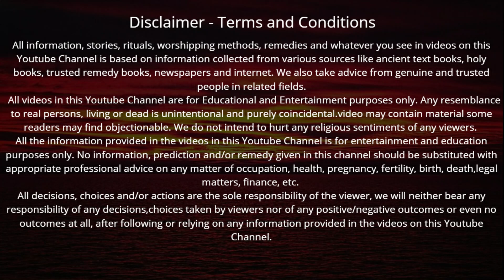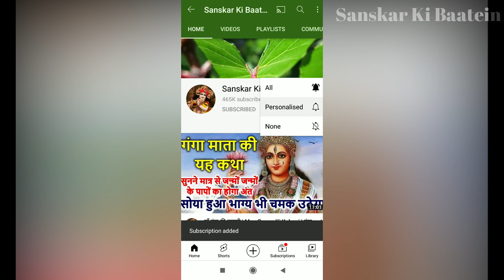हनुमान जी के 108 नाम रात सोने से पहले जरूर सुने सभी दुखों का होगा अंत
hanuman ji ke 108 naam | सोने से पहले जरूर सुने हनुमान जी के 108 नाम सभी दुखों का होगा अंत